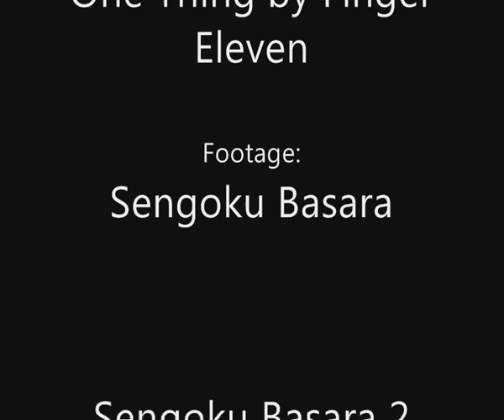Sengoku BASARA: One Thing [Hanbei/Kojuurou]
Forest and mountain scenes inspired by Eiji Yoshikawa's Taiko.